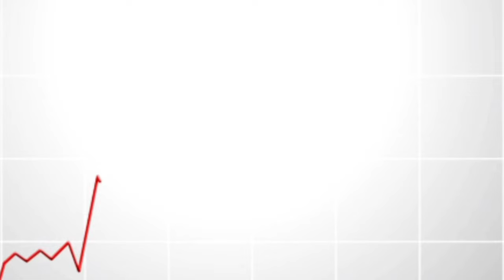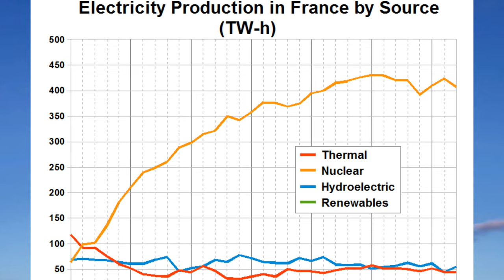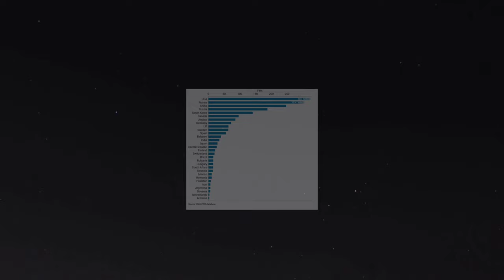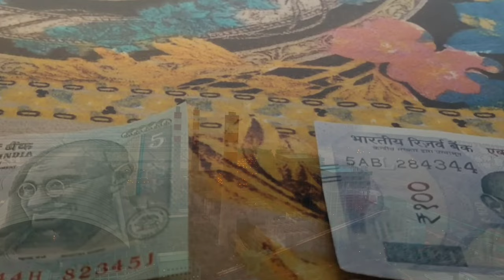Nuclear Power Plant ☢️! India's Future?